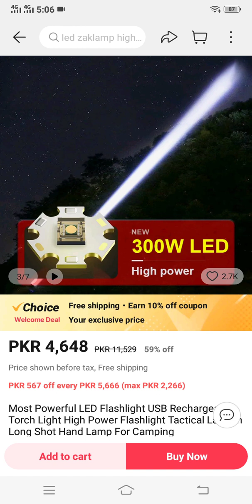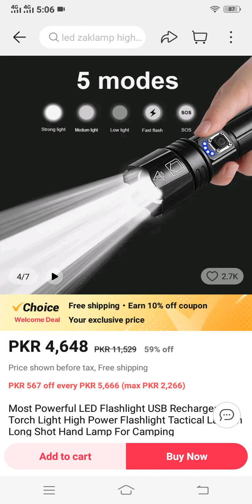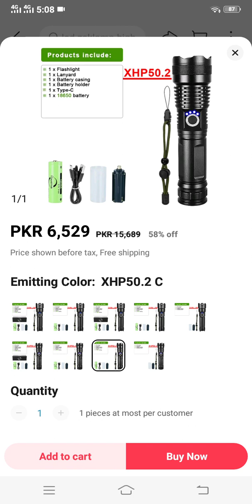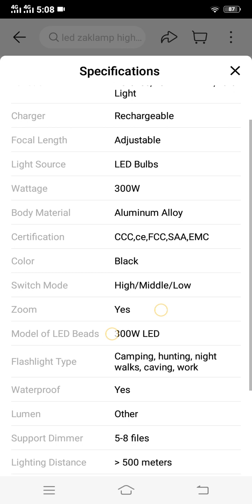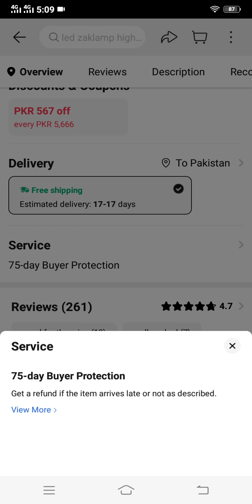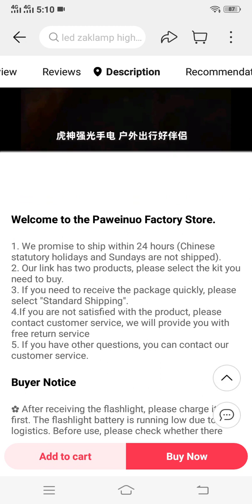Led Torch Light High Power Maheen Info